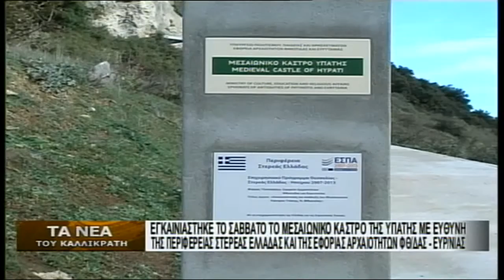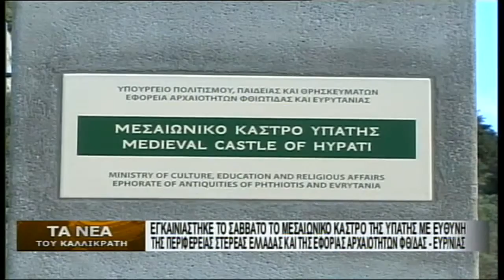enatv 21 12 2015 ΤΑ ΝΕΑ ΤΟΥ ΚΑΛΛΙΚΡΑΤΗ